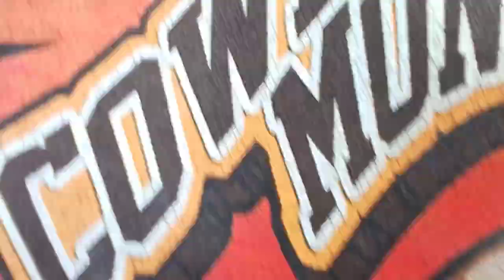k vayo yesto😵💗fight paryo vai ko😂😂